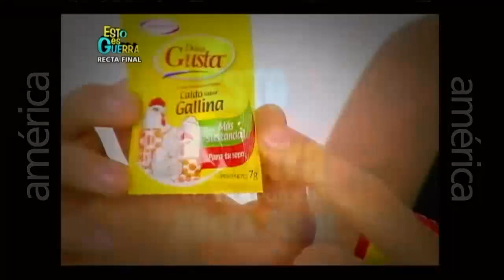esto es guerra transmitido el Martes parte 3/4 12-11-2013 cuarta temporada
esto es guerra : 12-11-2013 cuarta temporada

Empieza la recta final entre ambos equipos. Yaco Eskenazi sacara las garras como todo un leon por su equipo al igual que Nicola con las cobras.

Mira el programa del 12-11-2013 completo en HD a través de América TvGo